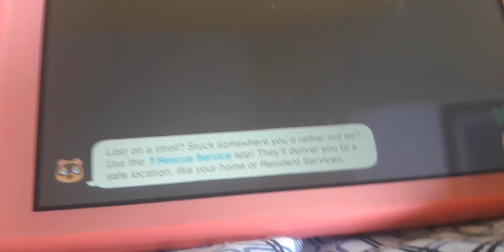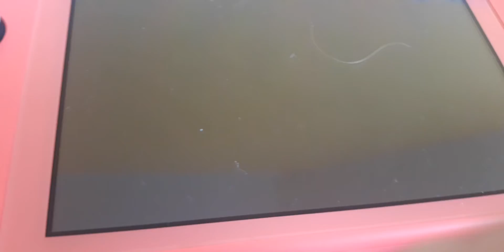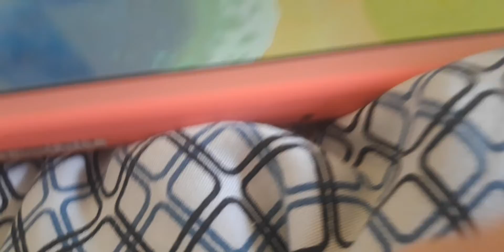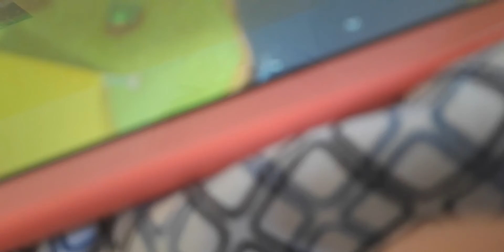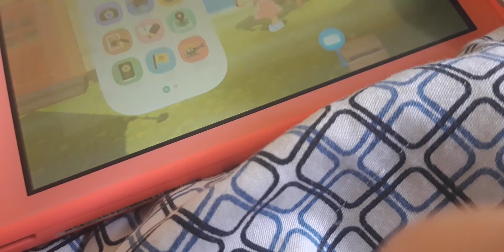Fishing Tourney in Animal Crossing: New Horizons + My Voice Reveal! (READ DESC BEFORE WATCHING)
My first gameplay video i ever made! Hope you like it! Also don't judge my hands, I don't want to reveal my age and don't ask me if i am a kid or no T-T

ANY COMMENT THAT WILL ASK ABOUT MY AGE OR IF I AM A KID WILL IMMIEDATELY BE DELETED!!!